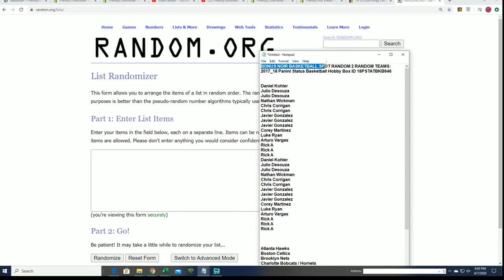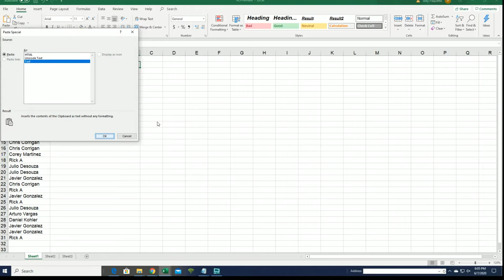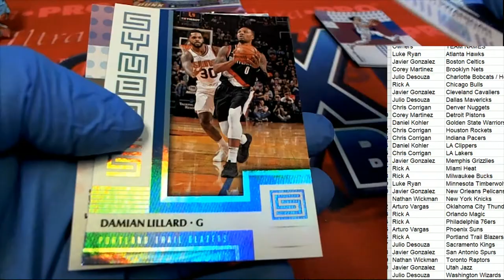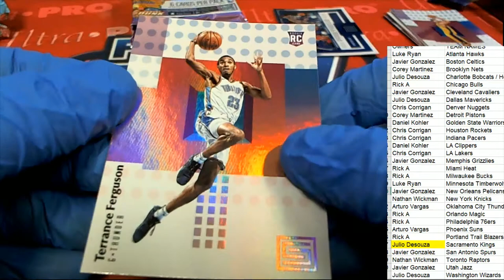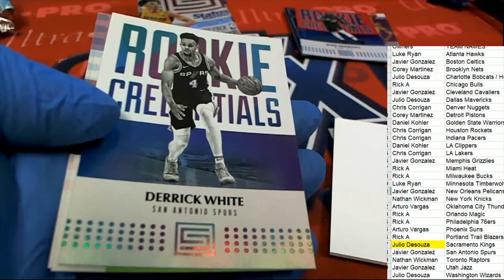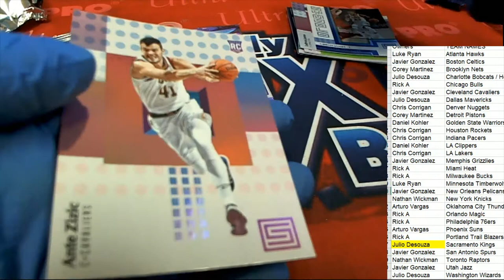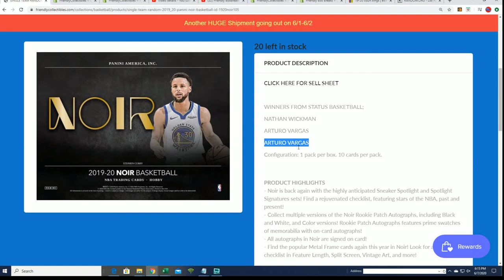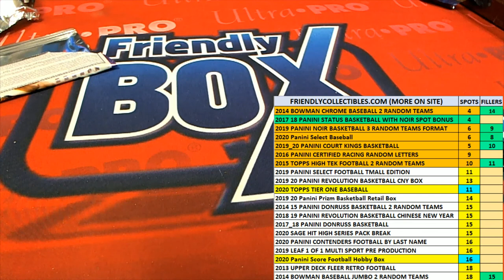2017 18 Panini Status Basketball Hobby Box ID 18PSTATBKB646